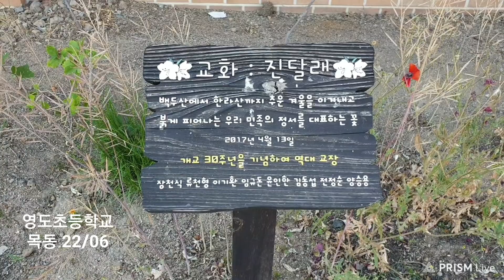#0796 영도초등학교, 퍼시잭슨 ▷ 2022/06 * 목동 지방선거, 김현우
영도초등학교

6월의 첫 날 입니다.
제8회 전국동시지방선거일 입니다.
신목중학교에서 투표하고
영도초등하교 잠시
산책했습니다.
서울시장에 오세훈, 송영길
경기도지사에 김동연, 김은혜
후보가 나왔습니다.

전국동시지방선거일

ㅡㅡㅡㅡㅡm

● 퍼시잭슨 수학 드로잉

   - 김현우
"엄마 좋아"
   - 강예진

모든 능력을
골고루 갖춘 사람은
아무도 없다.
누구나 각기 다른
울퉁불퉁한 발달로
세상 요철에 맞춰 살아가면
되지 싶다.

ㅡㅡㅡㅡㅡR.P.